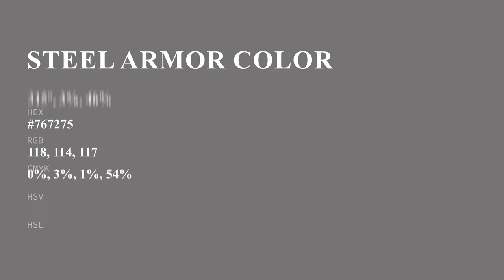Steel Armor color #767275 hex color - Grey color - Cool color 767275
What color is Steel Armor ? #767275 hex color - Grey color - Cool color 767275

Hex #767275 Color Code is also known as Steel Armor color.